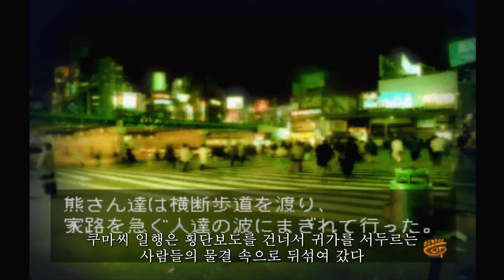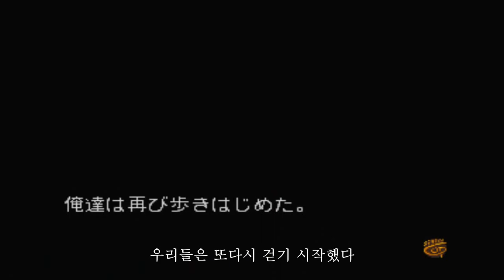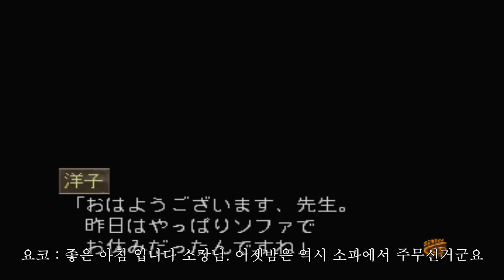探偵 神宮寺三郎 灯火が消えぬ間に 탐정 진구지 사부로 등불이 꺼지기 전에(5)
저도 그렇지만 이 게임은 정말로 팬들의 충성심이 높은 게임인거 같네요..